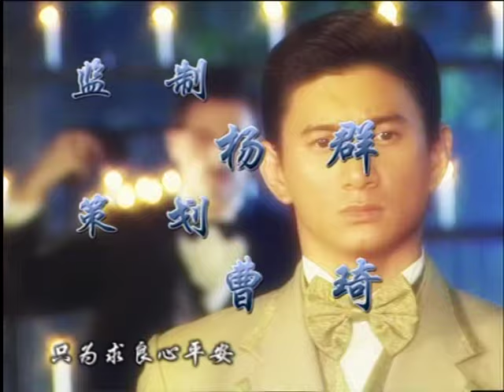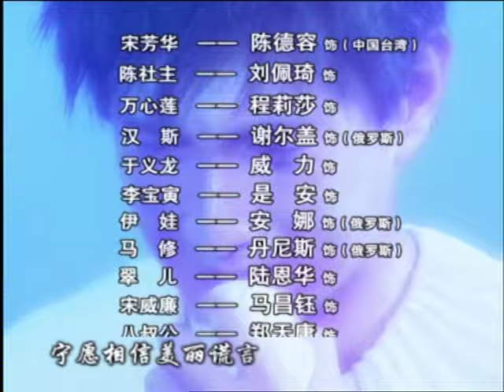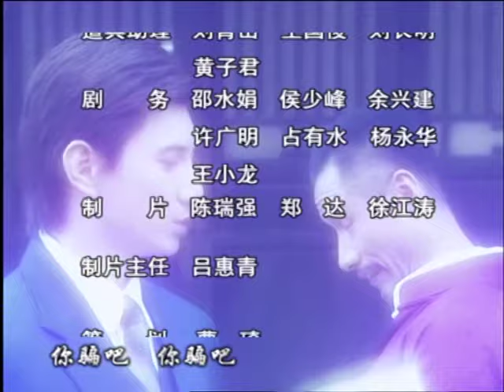大码头10（主演：吴奇隆、陈德容、刘佩琦、程莉莎）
大码头 1-32集